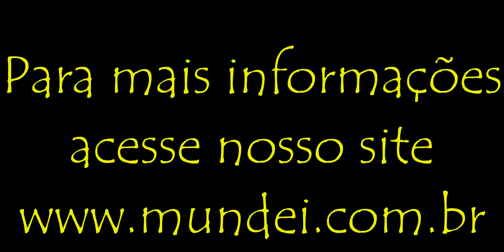[BELÍSSIMA] Praia de Santiago em São Sebastião - MUNDEI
Praia de Santiago em São Sebastião - MUNDEI

Olá Mundo,

O vídeo de hoje mostraremos para vocês um pouco dessa fantástica praia de Santiago em São Sebastião, uma praia frequentada por Gabriel Medina e Maya Gabeira quando eles estão no Brasil, além de outros surfistas. ë uma praia linda, de areia clara e bicas de água doce.

Beijinhos
Aline e Jetro

Mais vídeos que vocês possam gostar!